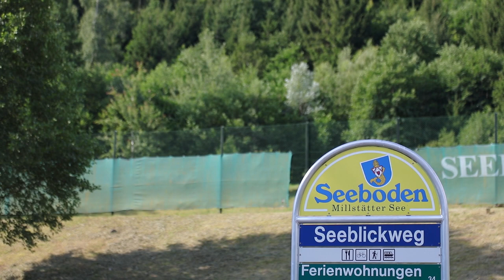Unterwegs in Seeboden am Millstätter See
Unterwegs in Seeboden am Millstätter See in Kärnten – ein Film von Jakob und Christof Haverkamp. Am Urlaubsort Seeboden gibt es viele Möglichkeiten für Wassersport wie Segeln, Kajak und Wasserski. Man kann auch Mountainbiken und Wandern.
Dazu bietet sich etwa der 2148 Meter hohe Goldeck an. Seeboden hat neben einem Bike-Park weitere Parks wie den Otto-Eder-Park, den Blumenpark und den Klingerpark. In der Burg Sommeregg ist ein Foltermuseum.